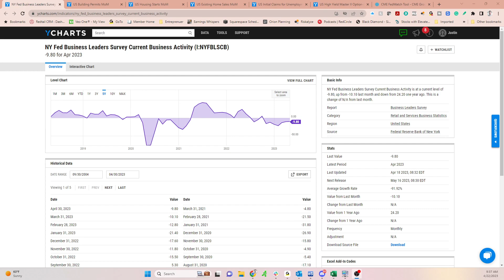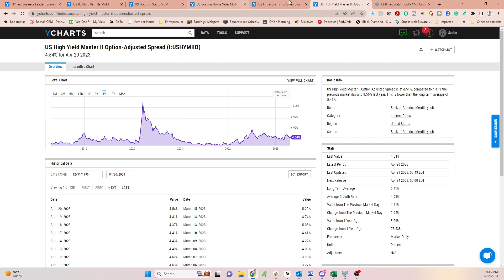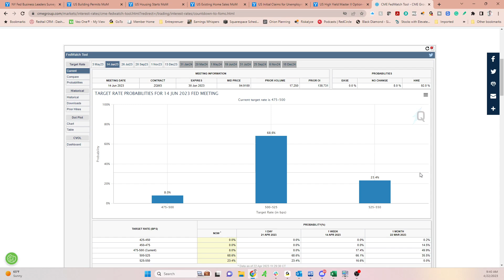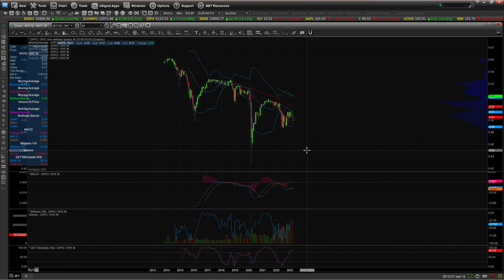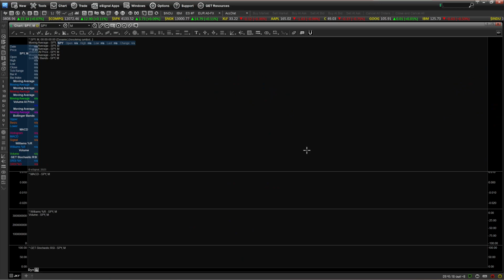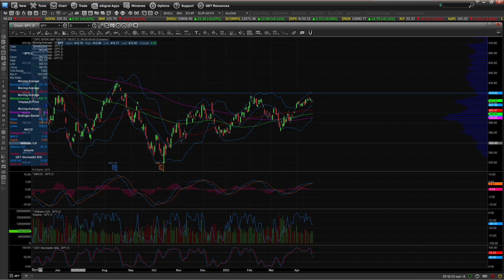The Calm Before the Policy Storm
InvestTalk is designed to ignore the prevailing media hype and, instead, give listeners an unbiased appraisal of the investing marketplace. On every show, our registered investment advisors, Steve Peasley and Justin Klein inform and educate with a skillfully blended mix of discerning market analysis and answers to listener questions.

InvestTalk is a live radio broadcast on AM 1220 or FM 95.3 in the Bay Area from 4-5 PM PST.

In a world where media pushes hype and hyperbole, InvestTalk, an investing and personal finance podcast, is the place for straight talk and independent investment advice. We discuss relevant current market events, how to create a successful investment strategy, and of course the topics brought by our listeners.

InvestTalk is a place to discover insights from Steve and Justin on the Radio or via Podcast. InvestTalk is also your anytime resource for learning about the complex variables affecting your ability to attain financial success. Whether dispensing tips like how to find a great stock or an explanation of more broadly-tailored financial planning strategies, InvestTalk consistently provides independent investment advice—which is never influenced by bias or third-party propaganda.

Call our anytime listener line at 888-99-CHART to ask your question live or leave a message to be answered on an upcoming show. Whether you are an active caller or a passive listener, InvestTalk will help you make better money decisions by having a better market perspective and more refined investing knowledge.

If you want to learn more about the KPP Financial Investment Strategies go